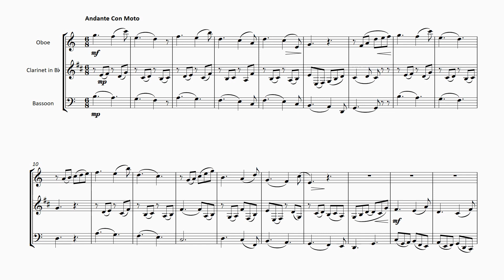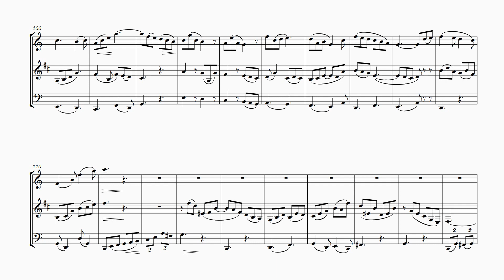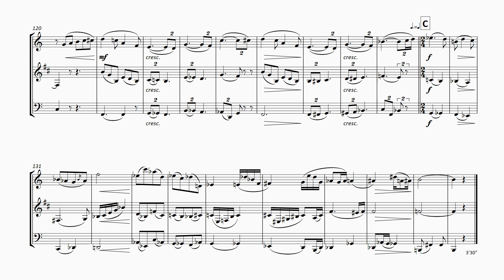FM981 Beeston Trio No 3 1 Prelude